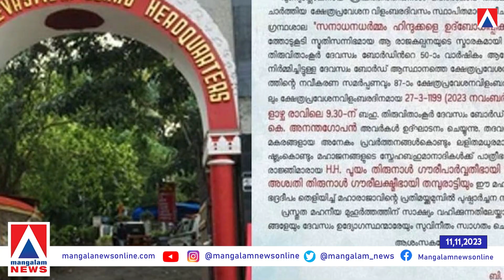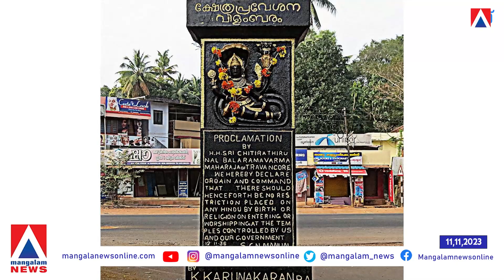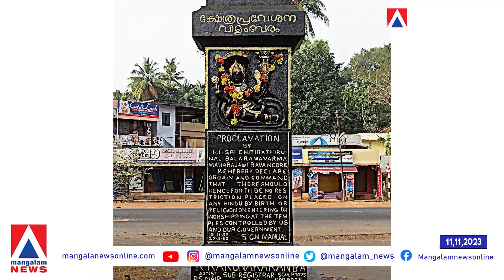പുലിവാൽ പിടിച്ച് മധുസൂദനൻ നായർ തിരുമനസ് നൽകിയ ക്ഷേത്ര പ്രവേശനം ദീപം തെളിയിക്കാൻ രാ